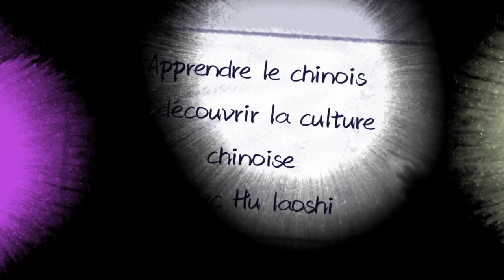Apprendrelechinois : Les chiffres en Chinois & compter avec une main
Apprendre le chinois et découvrir la culture chinoise avec Hu laoshi (professeur Hu).
Dans cette vidéo vous allez apprendre les chiffres de 0 à 10 et comment compter avec une main à la façon chinoise, pourquoi nous avons crée ce système.